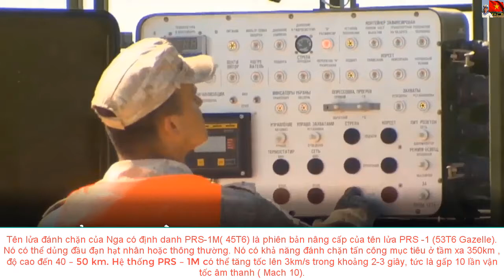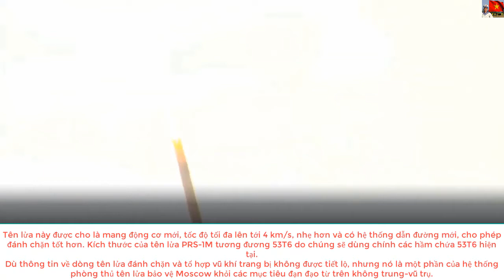Sức mạnh hệ thống đánh chặn tên lửa PRS - 1M của Nga có thể chặn đứng mọicuộc tấn côngtừ trên không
Sức mạnh hệ thống đánh chặn tên lửa PRS - 1M có thể chặn đứng mọi cuộc tấn công từ trên không với vận tốc Mach 10.